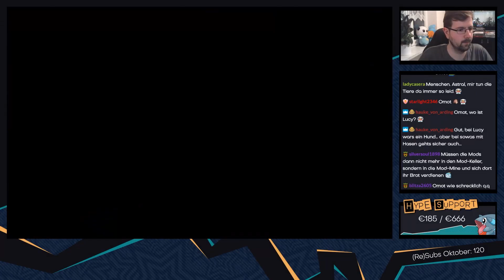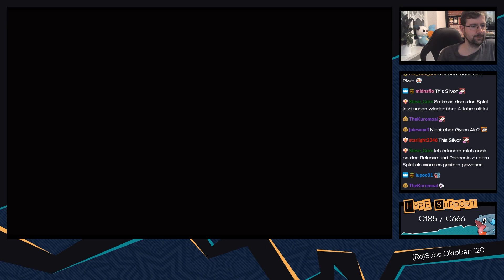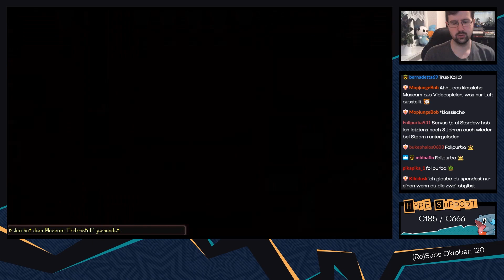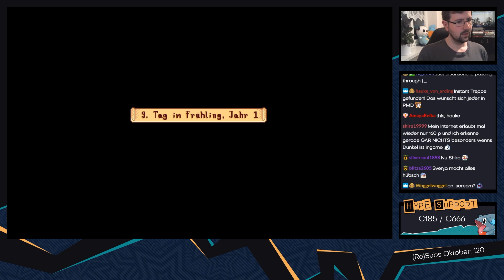Stardew Valley [Blind/Together/Livestream] - #04 - Auf in die Mine